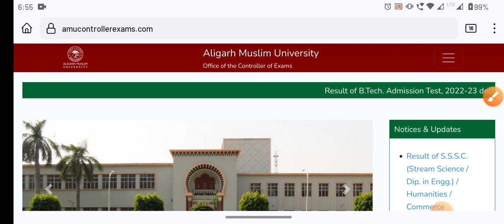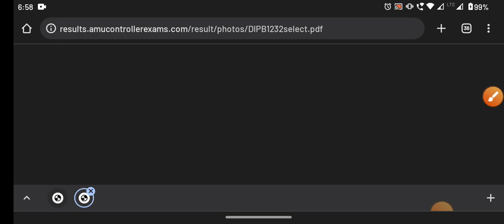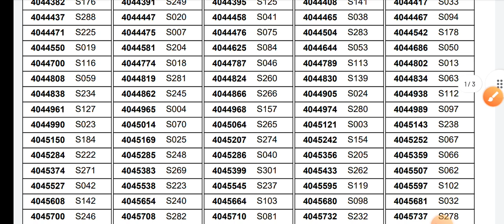AMU 11th Entrance test results out 2022 AMU 11th science humanities comm AMU today results out